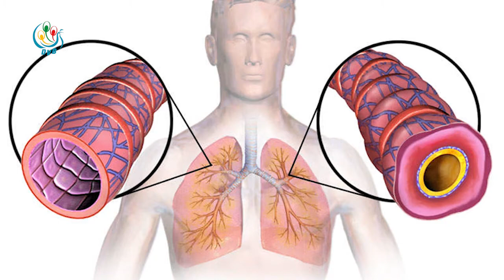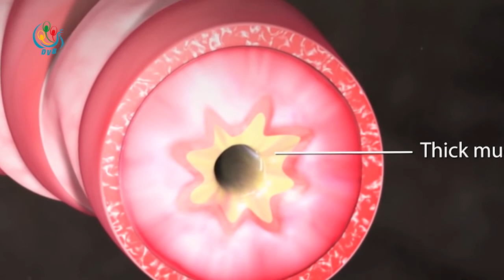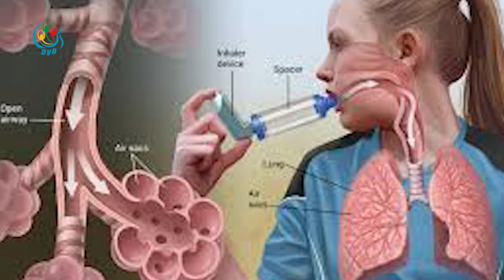DVB - ပန္းနာရင္ၾကပ္ေရာဂါ အျမစ္ျပတ္ေဆးဆိုၿပီး ေရာင္းခ်တာေတြကို မယုံၾကည္ဖို႔တိုက္တြန္း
ပန်းနာရင်ကြပ်ရောဂါဟာ ချက်ခြင်းပျောက်ကင်းသွား နိုင်မယ့်ရောဂါမဟုတ်တာကြောင့် ရောဂါအမြစ်ပြတ်ဆေးဆိုပြီးပြောဆိုရောင်းချတာတွေကို မယုံကြည်ဖို့ ပန်းနာရင်ကြပ်ရောဂါကို ကုသနေတဲ့ ဆရာဝန်ကပြောပါတယ်။ ဒီသတင်း ကိုမေစုပေးပို့ထားပါတယ်။